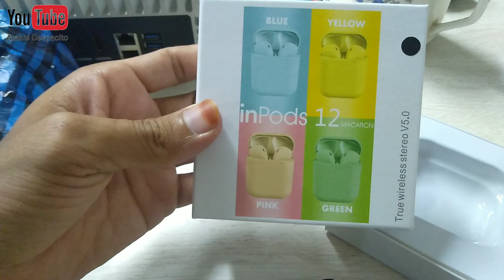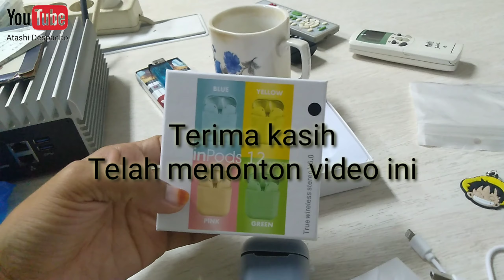Headset Bluetooth InPods 12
Headset Bluetooth TWS InPods 12 Earphones Airpods Wireless Earbuds TWS Inpods 12 Color.